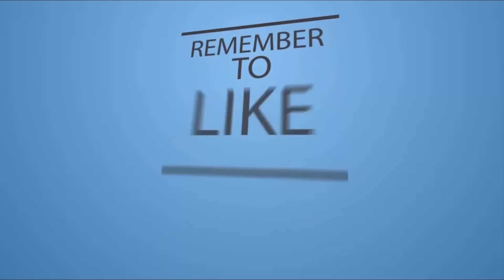How to French Braid, Palm Tree Model Hair Styles in Telugu by :: Attamma TV ::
The basic french braid Hair style is very beautiful for college girls,and the palm tree model hair style is also gives traditional look,so try these Hair styles.

For Content, Method & procedure for this Recipes don't forget to visit our Exclusive Web site

This Recipe is Easy & Famous in India and today I am Going to Reveal the Secret How to Prepare same in a easy Method to make Right from your Home